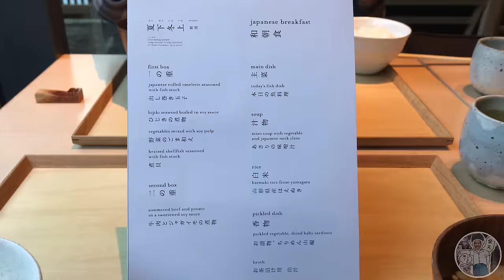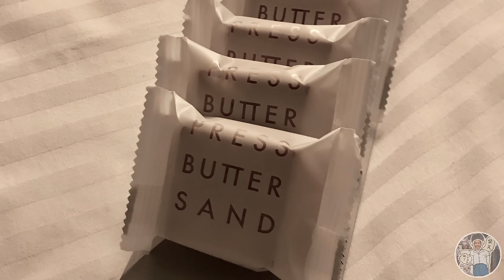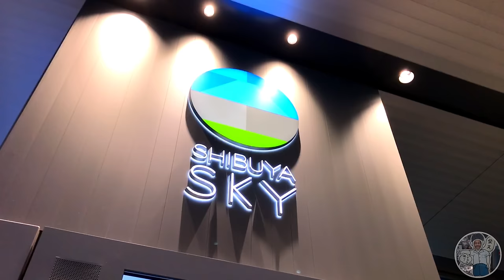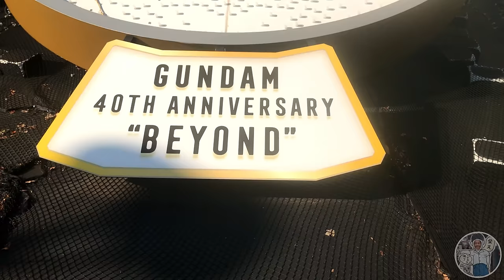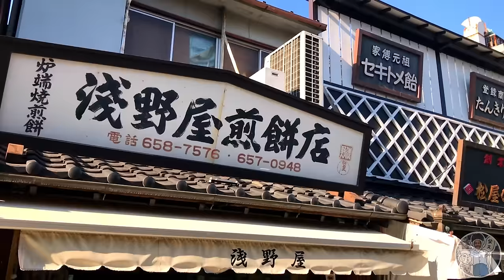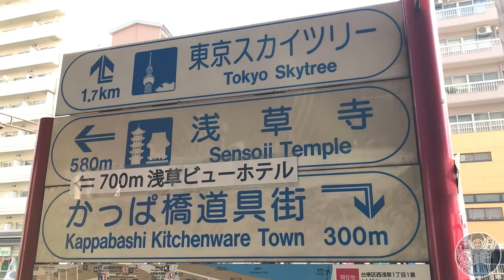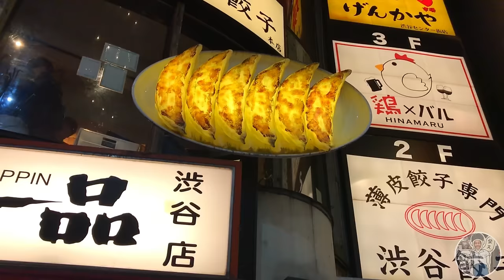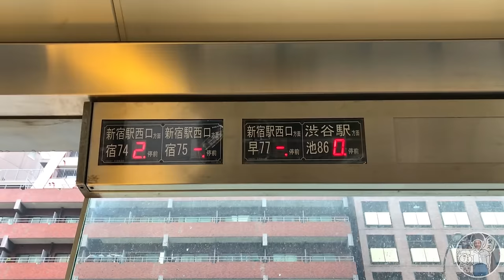TOKYO IN 5 GIORNI cosa vedere e dove mangiare a Tokyo (Viaggio Giappone)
In questo itinerario di 7 giorni condividerò con voi tutto quello si può fare, vedere, mangiare e bere a Tokyo in una settimana.

00:00 VIAGGIO IN GIAPPONE cosa vedere a Tokyo in 5 giorni
00:40 ONSEN RYOKAN YUEN SHINJUKU
01:14 Colazione Giapponese
02:22 Shinjuku
02:51 Shinjuku Station
03:01 Shinjuku Business Area & Tokyo Metropolitan Government Building
03:13 Kabukichō
04:00 Meiji Shrine
05:10 Harajuku
07:32 Tokyo Station Marunouchi Square
08:13 Tokyo Station
08:52 KITTE Marunouchi
09:14 KITTE Garden
09:18 Nemuro Hanamaru Sushi
11:01 Press Butter Sand Cookie
11:56 Shinjuku di notte
13:40 Buchiumaya
14:20 Il miglior Okonomiyaki di Tokyo
17:26 Shinjuku Gyoen National Garden
19:18 Tonkatsu Maisen Aoyama Honten
21:04 Shibuya
21:34 Shibuya Scramble Crossing
22:02 Shibuya Scramble Square
23:30 Shibuya Sky
27:20 Yurikamome Line
28:40 Odaiba
29:04 teamLab Borderless
32:35 Unicorn Gundam & DiverCity Tokyo Plaza
33:50 Gen Yamamoto
36:40 Takamaru
38:40 Un viaggio indietro nel tempo
40:30 Katsushika
41:30 Shibamata
42:13 Taishakuten Sandō
42:48 Shibamata Taishakuten
44:18 Yamamoto-tei
46:36 Il ritorno al presente
48:37 Gyoza no Osama Restaurant
49:19 Senso-ji temple e Asakusa di notte
51:22 Chagohan Tokyo
52:20 Gyoza RIcetta
54:49 Ramen RIcetta
57:06 Asakusa - Ueno -Akihabara
57:20 Tokyo Skytree
58:16 Guruatsu
58:45 Ameyoko
59:27 Akihabara
59:44 Gundam -I cavalieri dello Zodiaco - Dragonball - Transformers
01:00:42 Shibuya
01:01:33 Kuumba du Falafel
01:02:20 MEGA Don Quijote Shibuya
01:03:19 Shibuya Center-gai
01:03:22 Basketball Street Shibuya
01:03:32 Shibuya Scramble Crossing
01:03:50 Ancora 48 ore
01:04:07 Onsen & Shinjuku Skyline
01:04:56 Daikanyama
01:05:30 Daikanyama T-Site
01:06:11 Sushi KATSURADA
01:08:06 Kitazawa
01:08:53 Kitazawa Hachiman-jinja Shrine
01:09:12 Shinganji Temple
01:10:04 Shiro-Hige’s Cream Puff Factory
01:10:30 Kitazawa Azumador
01:11:53 Shinjuku di notte
01:12:36 Arcade
01:14:08 Tokyo
01:14:28 Santuario di Tōgō
01:15:23 Alla prossima

Se state pianificando il vostro viaggio in Giappone, se siete alla ricerca di alcuni consigli di viaggio su questa destinazione meravigliosa, se volete sapere quando andare a Tokyo o più semplicemente siete curiosi di saperne di più su Tokyo, capitale del Giappone questo e` il video che fa per voi.

Questi sono i miei consigli di viaggio per un viaggio low cost a Tokyo.

Buona Visione.